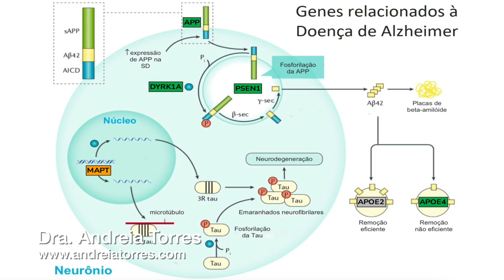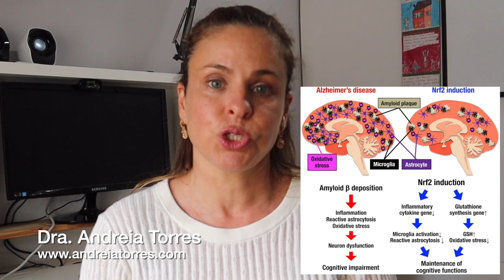Piora da visão em pessoas com doença de Alzheimer | APRENDA NUTRIÇÃO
A doença de Alzheimer, o tipo mais comum de demência, é uma doença cerebral progressiva que prejudica gradualmente o pensamento e a memória. Normalmente, os sinais que viajam através dos neurônios no cérebro permitem que movimentos, pensamentos, sentimentos e memórias ocorram. Em pessoas com doença de Alzheimer, os cientistas acreditam que certas proteínas podem se tornar tóxicas para o cérebro e afetar negativamente o funcionamento dos neurônios. Outra teoria envolve mudanças vasculares e a quantidade de sangue e nutrientes que fluem para o cérebro. Existem ainda interações entre genética, inflamação, glicação, estresse oxidativo e a doença de Alzheimer.

A doença de Alzheimer pode afetar a visão

A visão é um processo complicado, no qual informações visuais são enviadas de nossos olhos para o cérebro, onde as imagens são interpretadas. Vários fatores contribuem para a forma como nossos cérebros interpretam as imagens, incluindo memórias e pensamentos.

Certas doenças que afetam o cérebro, incluindo o mal de Alzheimer, podem influenciar a interpretação do cérebro das imagens recebidas pelos olhos. Além disso, problemas de visão, como catarata ou alterações na visão, podem tornar ainda mais difícil para as pessoas com Alzheimer ou demência navegar em seu mundo. Infelizmente, a percepção visual diminuída pode levar à má interpretação das situações e criar riscos de segurança para pessoas com Alzheimer e demência.

A doença de Alzheimer, junto com outras formas de demência, pode ter os seguintes efeitos na visão:

1) Problemas com o reconhecimento de objetos: pessoas com demência podem ver um objeto corretamente com os olhos, mas seus cérebros podem interpretar mal o que os olhos estão vendo. Como resultado, as pessoas com Alzheimer podem não ser capazes de nomear corretamente ou com precisão certas coisas ou pessoas que veem.

2) Discriminação de cores insatisfatória: parece haver uma conexão entre demência e dificuldades em distinguir entre cores. Pessoas com doença de Alzheimer podem ter problemas especialmente para reconhecer cores na faixa azul-violeta.

3) Visão periférica diminuída: é comum que pessoas com demência tenham visão periférica diminuída. A visão lateral reduzida pode levar a uma variedade de desafios para pessoas com Alzheimer. Por exemplo, eles podem não notar objetos ao seu lado, levando-os a esbarrar ou tropeçar nas coisas enquanto caminham.

4) Perda de percepção de profundidade: pessoas com doença de Alzheimer podem perder gradualmente sua percepção de profundidade. Eles podem ter problemas para distinguir entre imagens planas e objetos tridimensionais ou para avaliar distâncias.

➤ AVISO

➤ APRENDA MAIS

➤ BIOGRAFIA